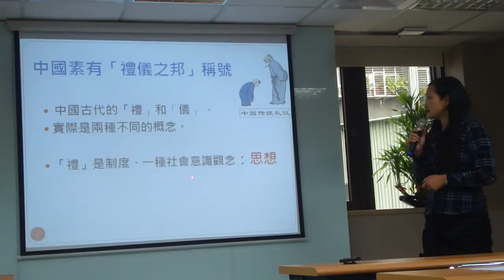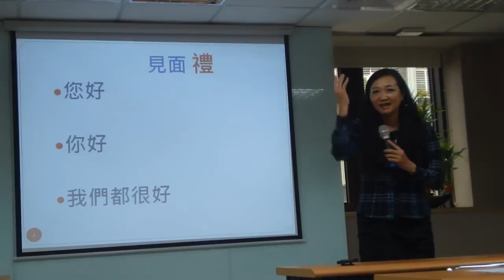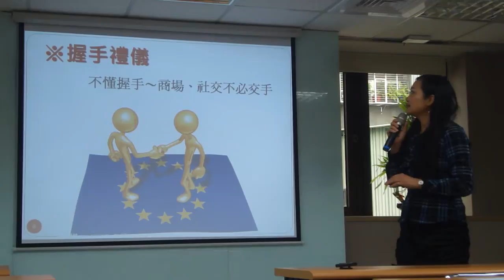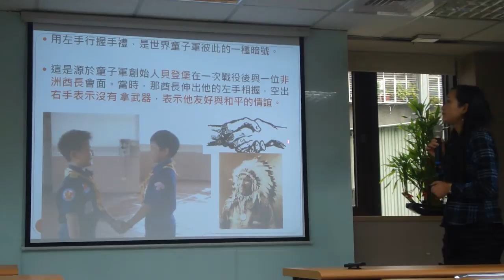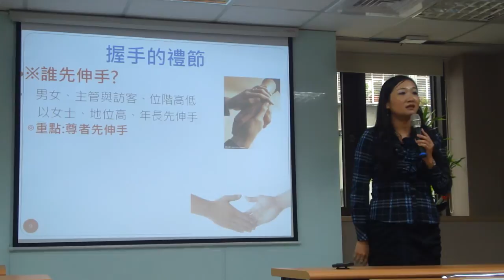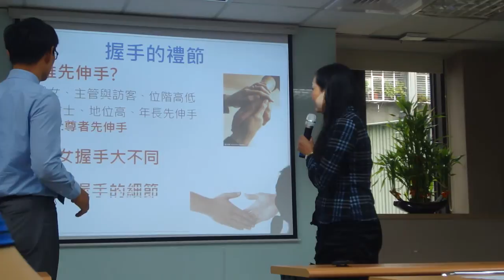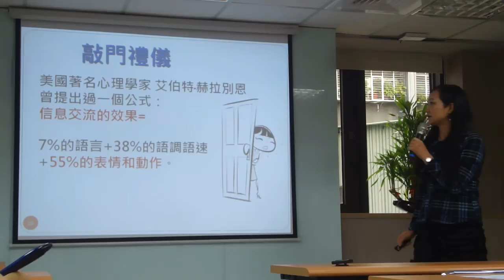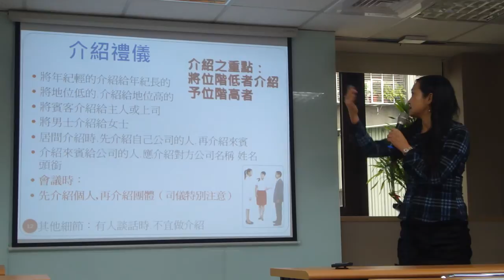美玉老師--基本商用社交禮儀(15分鐘版片段1)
【有「禮」行遍天下！】
細節就是秘訣，千萬不要因小失大唷^^

此為企業內訓、社團演講、個人學習成長
十分實用課程之一，
此版本為其中10分鐘試看版～完整版為2小時,
內容更豐富且深入～歡迎有需求社團、企業指定此講題。